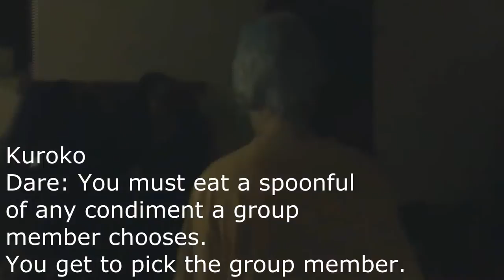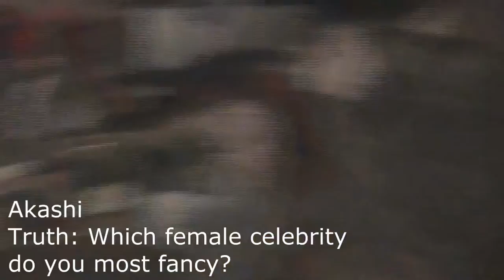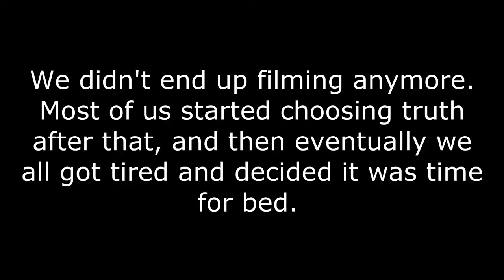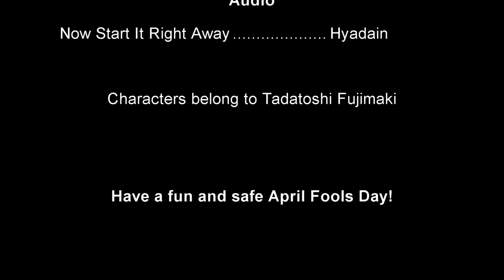[KNB] GoM - Truth Or Dare?!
A collection of the clips taken during Truth or Dare with a few of the MiraGen!

This was originally filmed just before New Years, and was supposed to be posted as a New Years video, but it never really happened. But, since it's April Fools Day today, I thought it'd be a funny little video for you guys! Well, not really 'little', I suppose...
All the clips are relatively unedited, instead just put together in the order they were filmed. We didn't film every Truth or Dare we did, but we did film the majority.

Also, I'd like to mention that Assiee isn't actually Momoi in the video. She was pretty tired and didn't have her Momoi wig at the time, so ended up relaxing while we did some crazy things. (She was asleep under the blanket on the couch) Hopefully you'll see her soon!

The other two MiraGens missing weren't actually there at all. It would have been awesome if they were!

The pictures at the end of the credits were all taken at Tsukino Con 2014, where we actually had Bishop there as a wonderful Aomine. I hope we can get the entire group together soon!

Anyways, I hope you all had a safe April Fools day!

TheFailStorm@tumblr [Melissa] as Kise Ryouta
JellyfishTamer@tumblr [Dio] as Akashi Seijurou
SnowWitchSalem [Snow] as Murasakibara Atsushi
Princess-Assbutt@tumblr[Assiee] as Momoi Satsuki(Sort of)
ForgottenIIMercy [Fenne] as Kuroko Tetsuya

Our deviantART and tumblr Accounts...